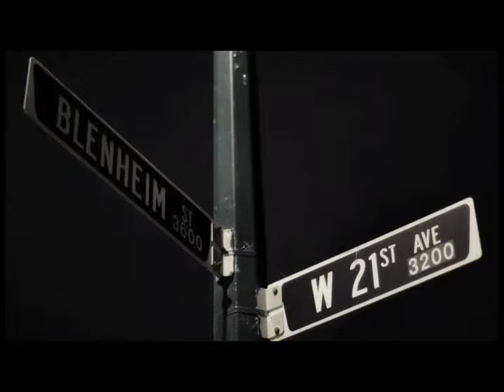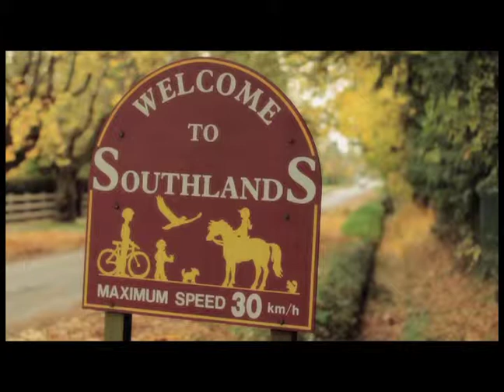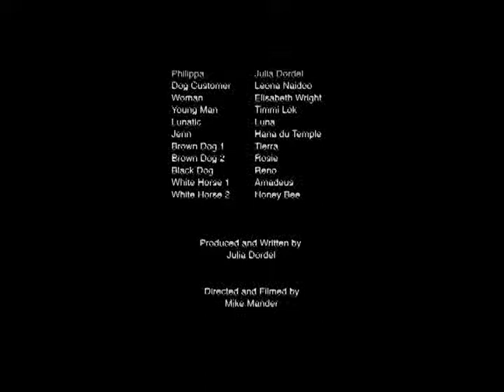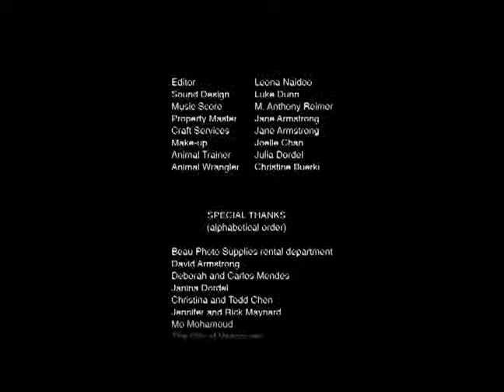It's a Dog's Life... Cityside Country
You are always taking yourself with you - Cityside Country is the story of a lonely woman escaping a love gone wrong and finding out the hard way that venturing to new shores
does not help to escape the ghosts from the past. Facing rejection in the new country, her only friend becomes a stray dog.
Short Drama featuring Julia Dordel, Tim Lok, Elisabeth Wright, Hana Du Temple and others.
Directed by Mike Mander
Written by Julia Dordel